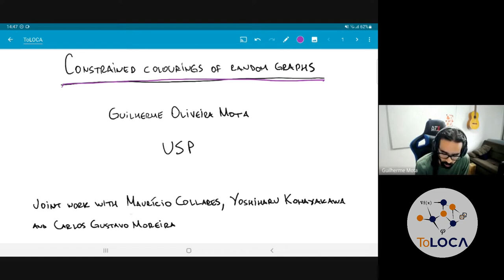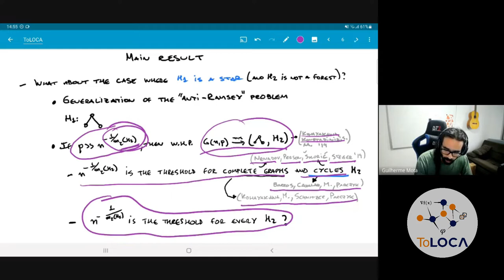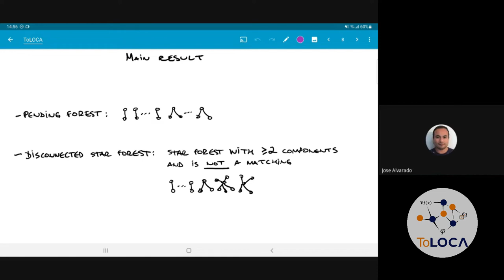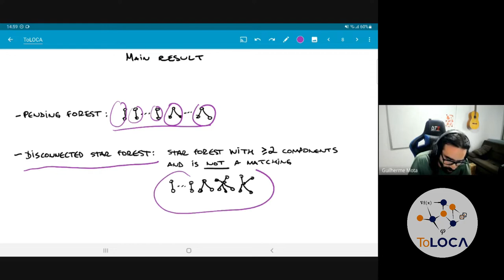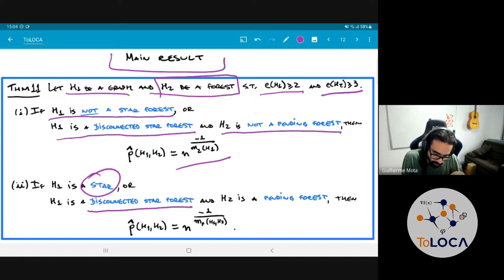Colorações restritas de grafos aleatórios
Expositor: Guilherme Mota, docente do IME-USP.

Resumo: Dados grafos G, H1 e H2, seja G ---: (H1,H2) a propriedade que em toda coloração das arestas de G temos uma cópia monocromática de H1 ou uma cópia multicolorida ("rainbow") de H2. O número de Ramsey restrito, definido como o menor n tal que K_ ---: (H1,H2), existe se e somente se H1 é uma estrela ou H2 é uma floresta. Nós estimamos a função limiar para a propriedade G(n,p) ---:(H1,H2) quando H2 é uma floresta. Este é um trabalho conjunto com Maurício Collares, Yoshiharu Kohayakawa e Carlos Gustavo Moreira.